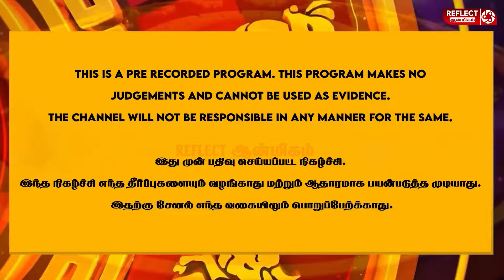Siva Karthikeyan மற்றவர் குடும்பத்தில் கும்மியடித்து விடுவார் | Vijay | SK | Amaran |Sita Suresh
ஆன்மிகம் மற்றும் ஜோதிடம் சார்ந்த தகவல்கள், உரையாடல்களை உங்களுக்கு வழங்குவதே எங்கள் நோக்கமாகும் ஆன்மிகம் குறித்தும் அதிலிருக்கும் மர்மங்கள், நம்பிக்கைகள் பற்றியும் அனைவருக்கும் புரியும் வண்ணம் எளிய நடையில் வழங்கி வருவதே எங்களின் சிறப்பாகும்.

Reflect Aanmeegam - A Part of Reflect Media Network Pvt Ltd